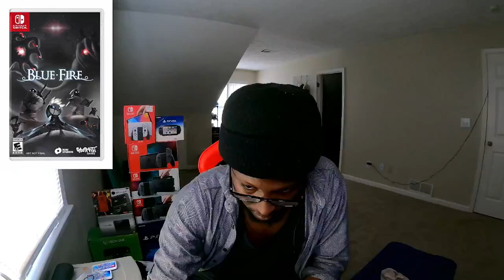Blue Fire Short